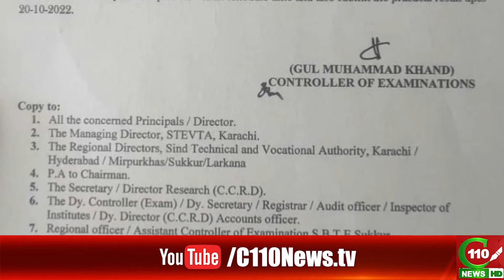AB SEELAB ZADA AZLAAH ME BHI EXAMS HONGY | C110NEWS HD | REPORTED BY SYED NOMAN GUL